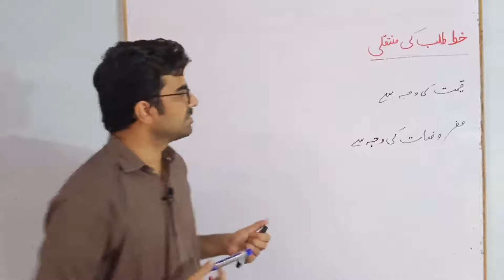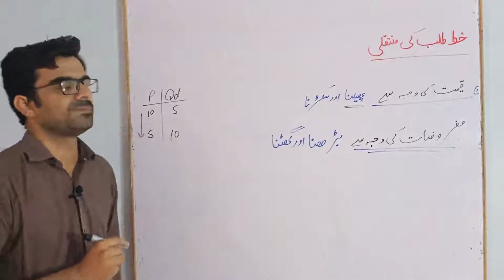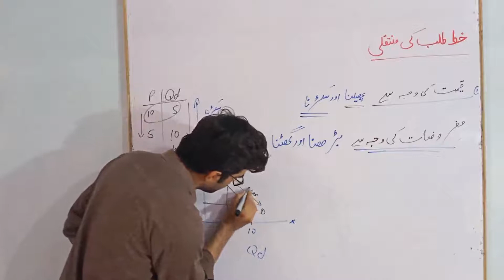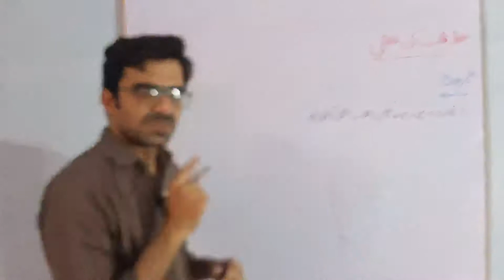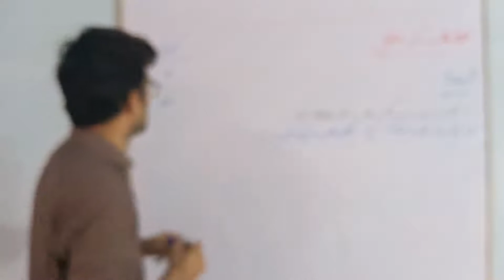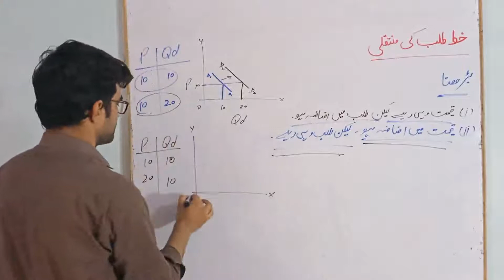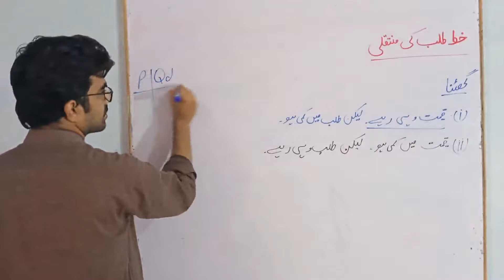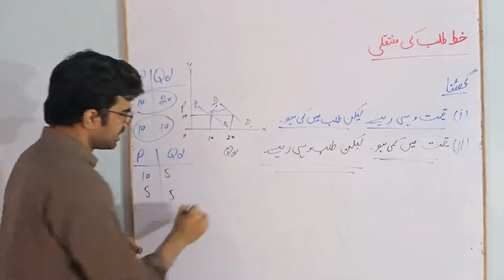BSc-I-Economics-Shift In The Demand Curve